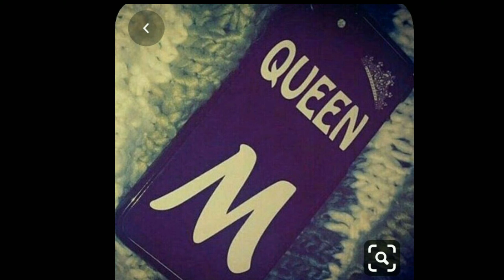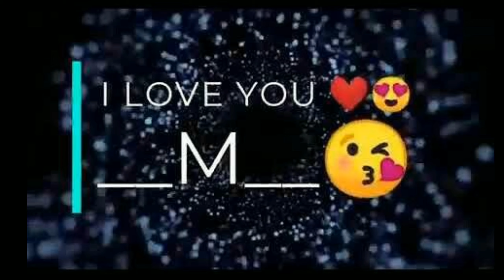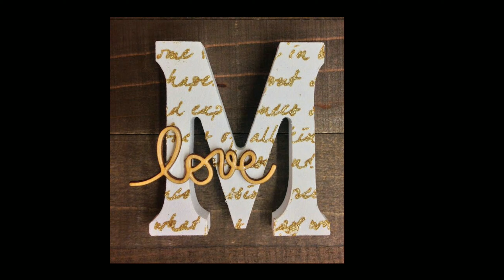M Letter dps pics | M Alphabet |Whatsapp Fb Instagram Telegram Profile dps For Girls|Boy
Please Checkout M letter Whatsapp dpz &profile//M Alphabet Image..